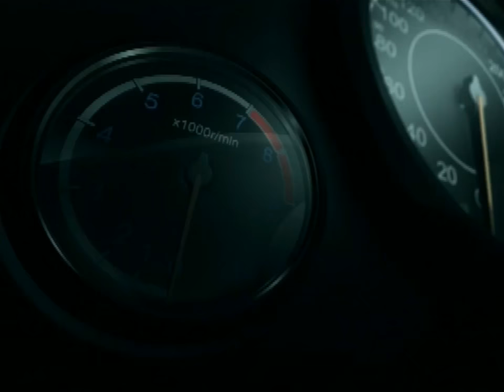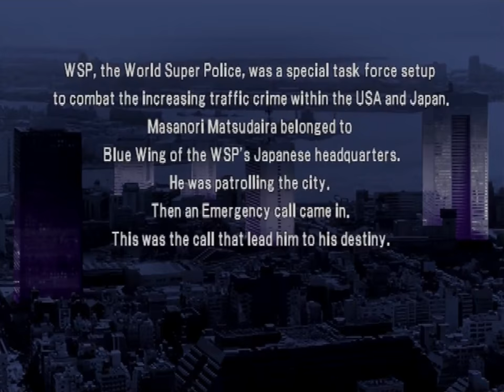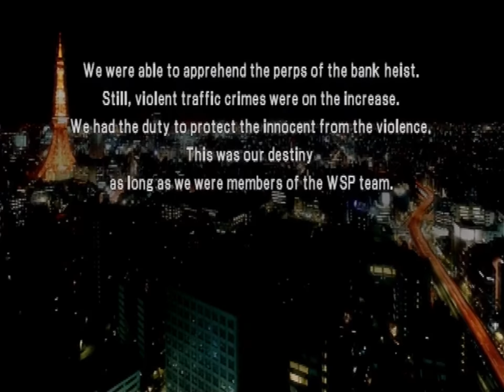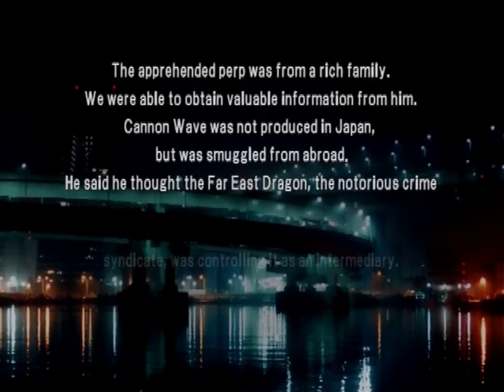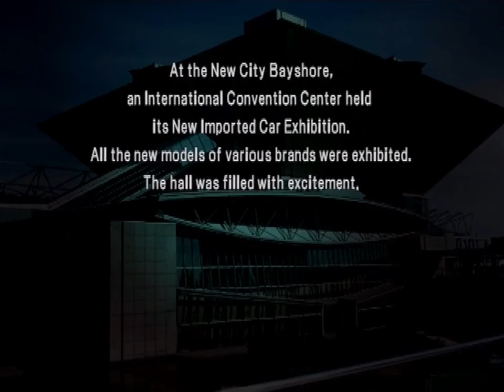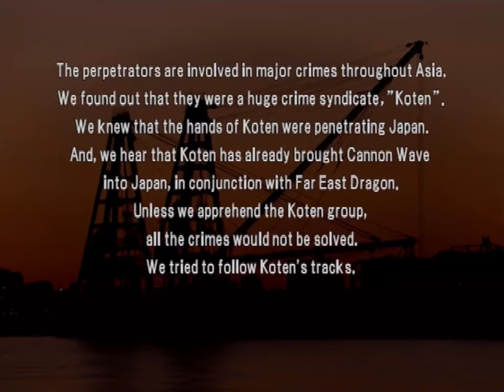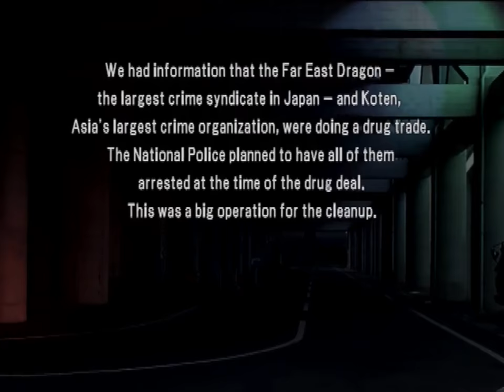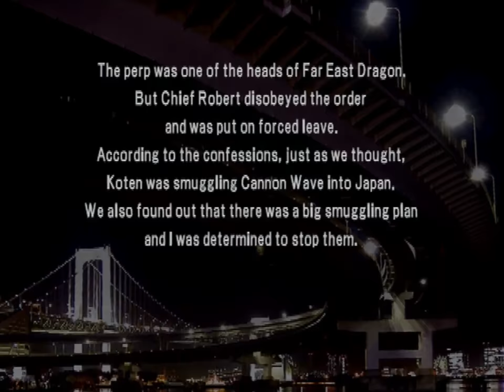World Super Police (PS2) - Part 1